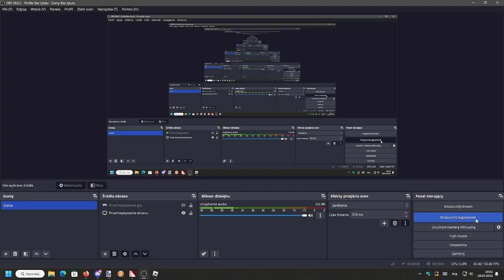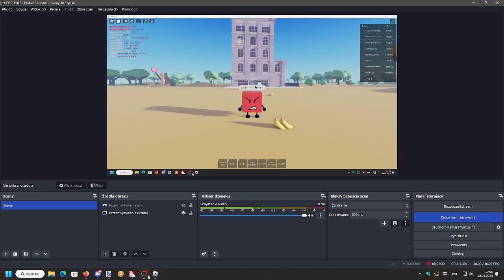sorry for the drought of uploads